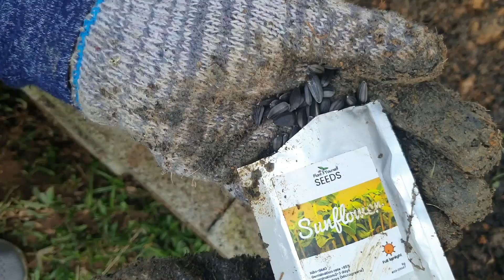Flower BED | Flower GARDEN | START TO FINISH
WE POST EVERY Monday, Wednesday and Friday.
Turn our post notifications on to get a shoutout.

Boboi_Mum’ Social Media!